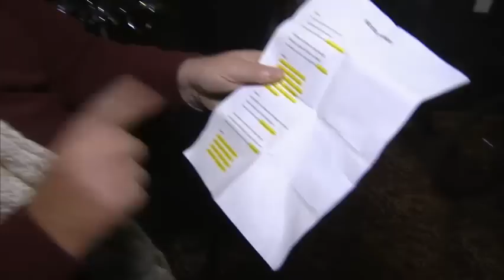Gubbröran övar inför BingoLottos Uppesittarkväll 2014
I slutet på november samlades "Ingvar Oldsberg och hans vänner" för att öva in den specialskrivna jullåten "Hårda Paket" som ska framföras på BingoLottos uppesittarkväll. Gruppen kallar sig för "Gubbröra" och består av  Ingvar Oldberg, Jan Rippe, Ralf Edström, Thomas Ravelli, Christian Olsson, Thomas Wernerson, Pontus Kåmark, Glenn Hysén, Magnus Wislander, Bert Karlsson, Eddy Bengtsson, Jörgen Mörnbäck och David Lega.

Här kan ni se lite hur det gick till när gruppen träffades första gången för att öva tillsammans.